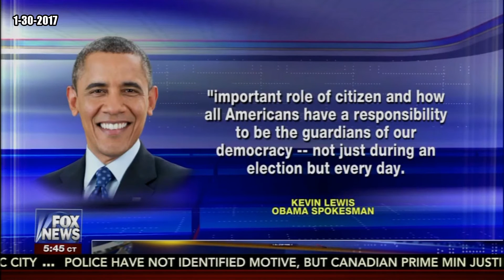"Extreme Vetting" Backlash - Guy Benson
Nationwide protests erupt amid Trump Travel Ban is discussed on Special Report panel comprised of Guy Benson, David Catanese, and Lisa Boothe, hosted by Bret Baier.